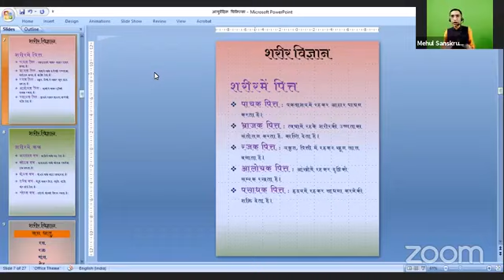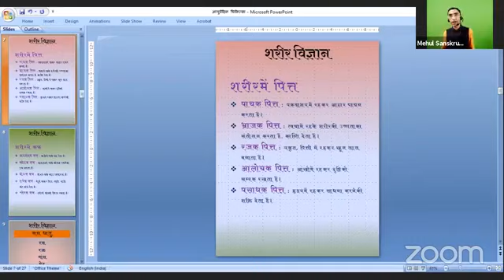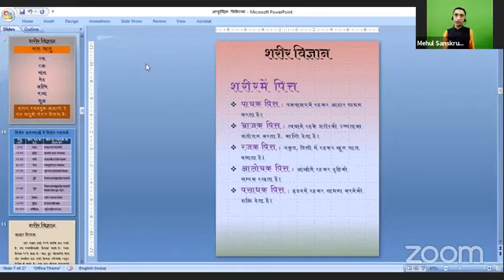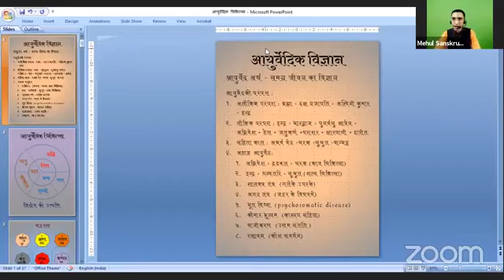FREE Ayurveda Classes | Ashtang Ayurved By Vaidya Shri Mehulbhai Acharyaji | Class 10 Language Hindi